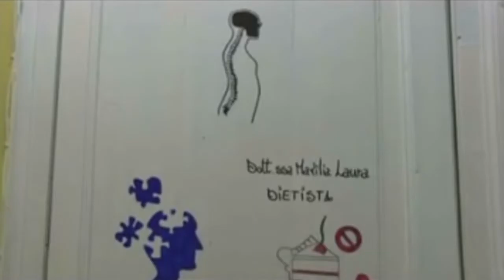Centro medico polispecialistico AMEDEO D’AOSTA